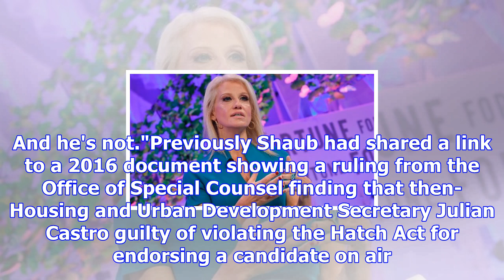Former ethics director: kellyanne conway violated hatch act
Walter Shaub filed an official complaint against ConwayEarlier this year Conway got in trouble for p...